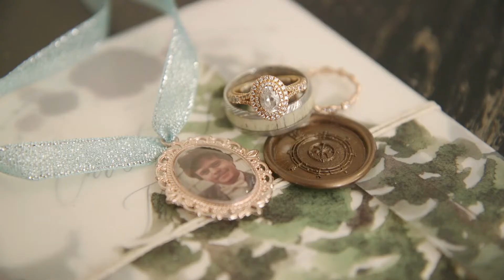Tommy + Christine | Smithsville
filmed 11/2019

check us out on fb/vacadfilms